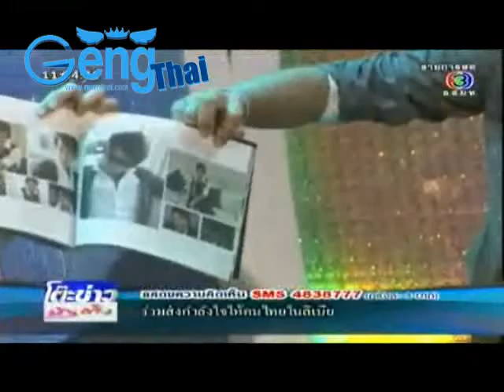[Clip] 110228 Toh khoa Bunterng - Han Geng Cut